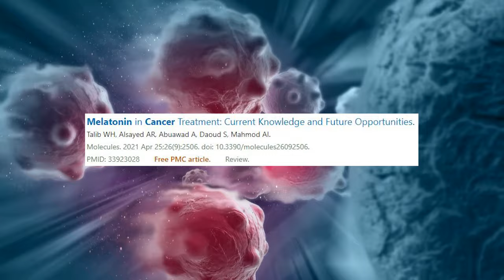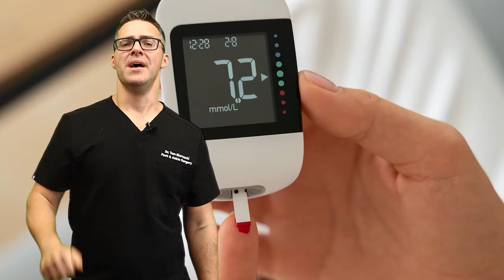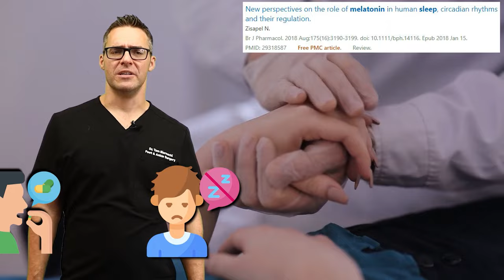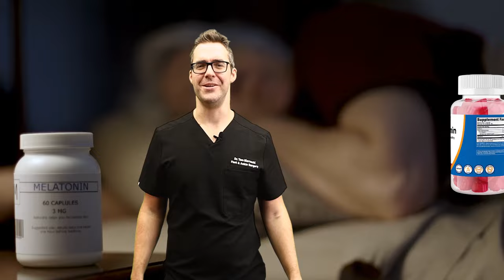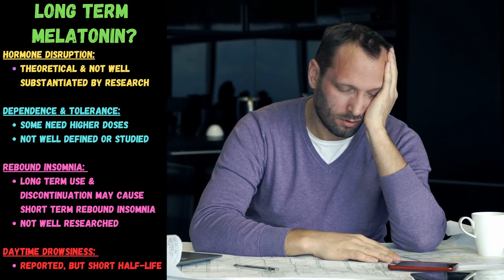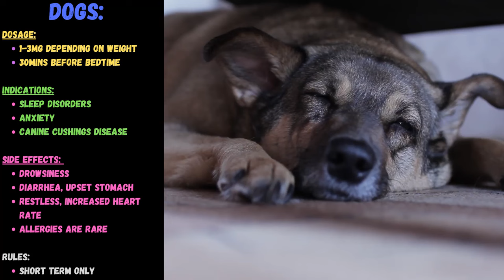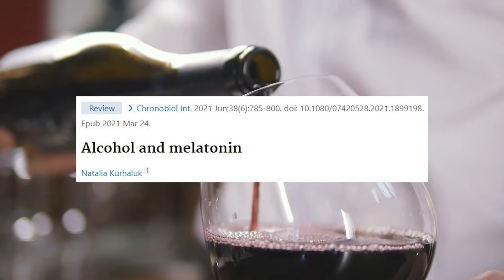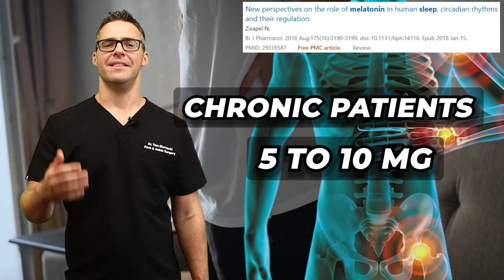Melatonin For Sleep? [Benefits, Side Effects, Dosage, For Kids?]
🦶We review the NEW studies on melatonin side effects, melatonin for kids, how much melatonin should I take & dosage, how long does melatonin last & is melatonin safe?🦶

Best Supplements:
Best Melatonin 5mg
Melatonin 10mg Gummies
Melatonin for kids 1mg
Sleep Aid Combo (Many of these in 1)
Sleep Vitamin Complex (Many of these in 1)

Ashwagandha top rated
Ashwagandha budget

Best Sleep Position Products:
3" Gel Mattress Topper
3" Foam Mattress Topper
12" Foam Mattress
Budget 8" Foam Mattress

Sleep Pillows
Best Seller Memory Pillow
Orthopedic Neck Pillow
Orthopedic Leg/Knee Pillow
Large Wedge Pillow

Sleep Breathing Aids:
Breathing Strips (best sellers)
Snoring Chin Strap
CPAP Device for Sleep Apnea

Chapters:
0:00 Is melatonin bad for you?
0:43 Melatonin for sleep
1:14 Why we need to sleep
1:58 Melatonin Benefits
2:52 Sleep Deficiency
3:34 What is melatonin
3:55 What does melatonin do
6:08 Do you need melatonin?
7:17 How long does melatonin last?
7:44 Melatonin side effects
8:10 Can you overdose on melatonin?
8:31 Long term melatonin use safe?
9:23 Melatonin studies
10:03 Is melatonin safe for kids? Babies, toddlers & children
11:13 How much melatonin for kids
12:03 Is it safe to take melatonin when pregnant
12:16 Is melatonin safe for dogs?
12:46 Melatonin and alcohol
13:35 Melatonin nightmares?
14:27 Does melatonin work?
15:20 How much melatonin & dose?
15:45 Melatonin Tips reviewed
16:52 How to fall asleep fast

👉 Shoes 👈
Best Shoes: